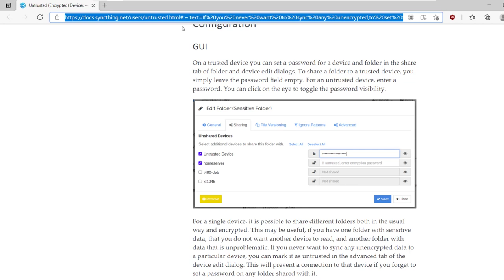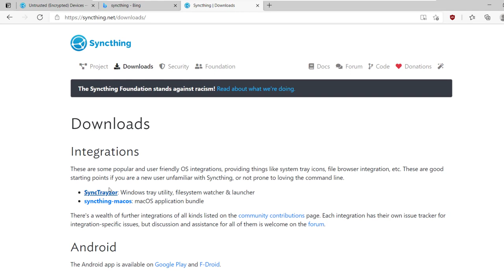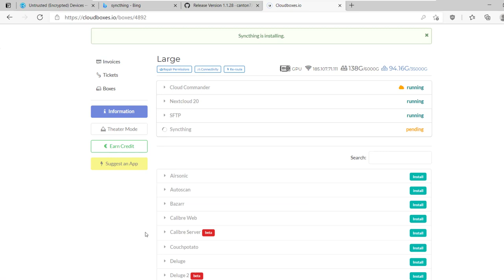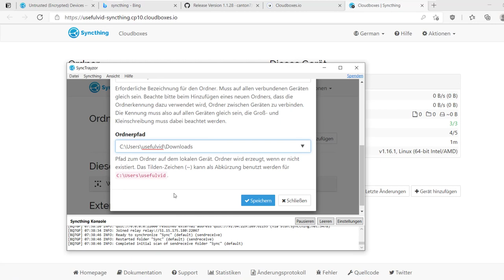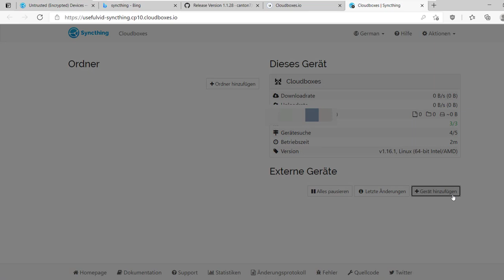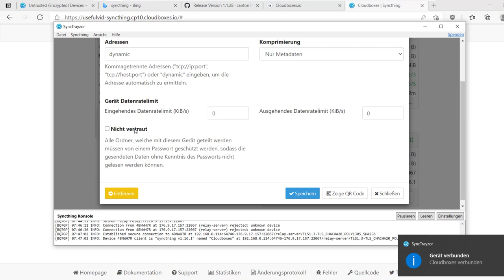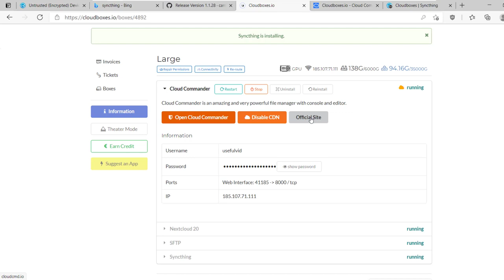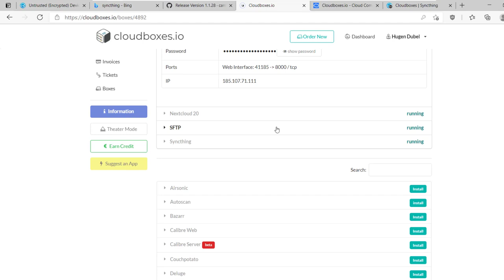Syncthing kann jetzt Dateien verschlüsseln! Neue Funktion: Untrusted Devices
Cloudboxes +10% mehr Speicher (Werbung)
Syncthing wurde nun endlich um die Funktion erweitert, entfernte Geräte als nicht vertrauenswürdig einzustufen und die Daten für diese Geräte zu verschlüsseln.